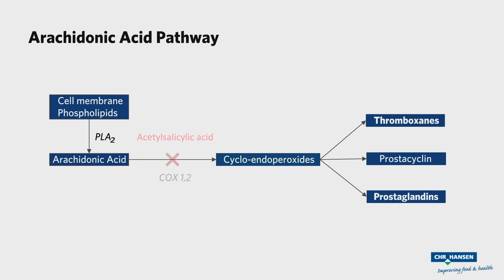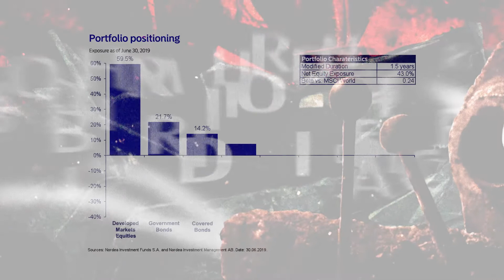Showreel Motion Graphics - Michael Wettendorff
Clips from various projects:

-DFI - The Danish Film institute
-Chr. Hansen
-Mammuth Media
-Nordea
-And a variation of experiments and
personal music video projects

All stock videos:

With special thanks to:

Mitch Martinez
Vid Monster
DPMEDIAGROUP